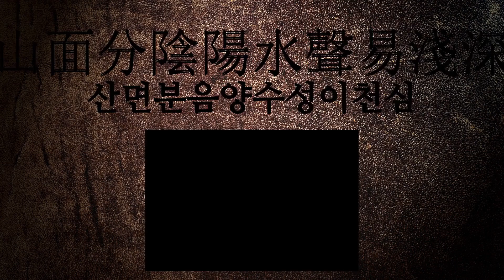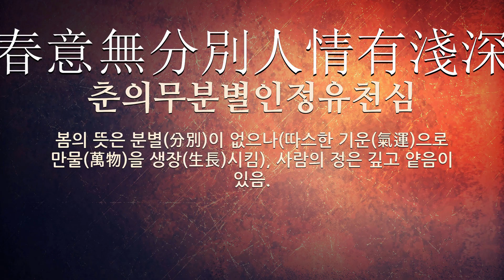淺(얕을 천)에 관한 한자어/사자성어 10개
淺(얕을 천: 얕다, 적다, 수량(水量)이 적다, 지식이나 견식 따위가 깊지 아니하다, 색깔이 엷다)에 관한 한자어 및 사자성어를 자세하게 풀이해 드립니다.

[淺(얕을 천)에 관한 한자/한자어/사자성어 목록: 10개]
1) 淺學菲才(천학비재): 학문이 얕고 재주가 변변치 않다는 뜻으로, 자기 학식을 겸손하게 이르는 말.
2) 年淺沒覺(연천몰각): ‘연천몰각하다’의 어근.
3) 山面分陰陽水聲易淺深(산면분음양수성이천심): 산면은 그늘과 볕을 나누고, 물소리는 얕고 깊음을 바꿈.
4) 未測深淺(미측심천): 아직 깊고 얕은 것을 알지 못한다는 뜻으로, 심해(深海)이나 사정(事情), 사람의 자질(資質) 등에 대해서 이르는 표현.
5) 淺酌低唱(천작저창): 알맞게 술을 마시고 작은 소리로 노래를 부름. 스스로 만족하여 흥겹게 여가를 즐기는 모습을 이른다.
6) 輕慮淺謀(경려천모): 경솔(輕率)하고 얕은 생각.
7) 寡聞淺識(과문천식): 보고 들은 것이 적고 배움이 얕음.
8) 縫衣淺帶(봉의천대): 꿰맨 옷과 엷은 띠라는 뜻으로, 유학자(儒學者)의 옷의 의미에서 그런 행세를 한 사람인 학자나 문인(文人) 등의 의미로 사용됨.
9) 淺見薄識(천견박식): 얕은 견문과 좁은 지식을 아울러 이르는 말.
10) 春意無分別人情有淺深(춘의무분별인정유천심): 봄의 뜻은 분별(分別)이 없으나(따스한 기운(氣運)으로 만물(萬物)을 생장(生長)시킴), 사람의 정은 깊고 얕음이 있음.